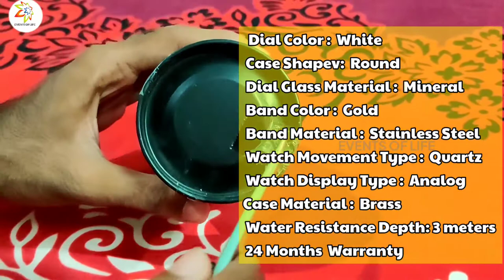Unboxing Titan Karishma Analog White Dial Men's Watch NM1636YM01/NN1636YM01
This is unboxing video of Titan Karishma Analog White Dial Men's Watch NM1636YM01/NN1636YM01

Special Features :
Dial Color: White, Case Shape: Round, Dial Glass Material: Mineral
Band Color: Gold, Band Material: Stainless Steel
Watch Movement Type: Quartz, Watch Display Type: Analog
Case Material: Brass, LOCK MECHANISM: 3 Piece Sliding Clasp
Water Resistance Depth: 3 meters
24 Months Manufacturer Warranty

Mobile Phone
ONEPLUS

Budget friendly clothing shopping
( குறைந்த விலையில் ஆடைகள் விற்பனை. இந்த குறியீடு மூலம் ரூ.100 மேலும் தள்ளுபடி பெறுங்கள்   NILKLCLDC )
Use the invite code NILKLCLDC to sign up and earn ₹100 AJIO Cash.

biryani book
Start reading it for free
Proverbs book